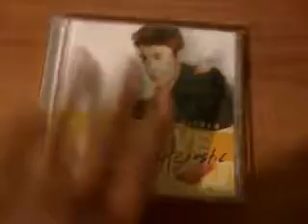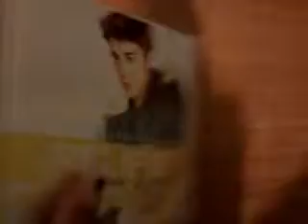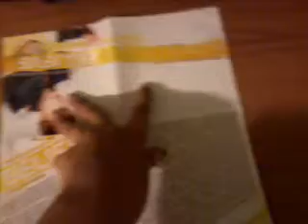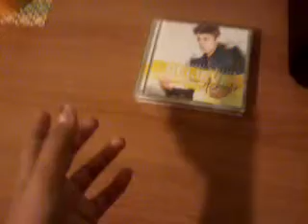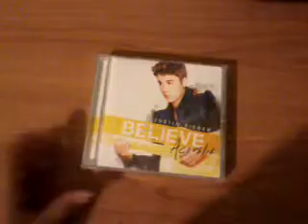Cd jb believe acoustic